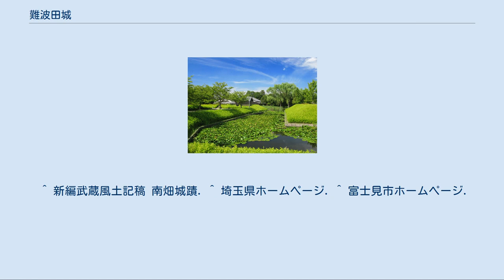難波田城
難波田城（なんばたじょう）は、埼玉県富士見市南畑にあった日本の城。
埼玉県旧跡。
難波田城公園として整備されている。
 難波田城は富士見市東部の荒川と新河岸川の間の自然堤防上にあった、武蔵七党村山党の一流難波田氏の居城である。
鎌倉時代に村山党金子氏の金子家範の子、高範が当地を与えられ地名を苗字として館を構えたのが始まりと言われている。
『新編武蔵風土記稿』には築城から廃城に至るまでだけでなく具体的に城郭の構造にも触れられており、「小田原編年録」の文化9年（1812年）の古図にも描かれている。
河越夜戦で難波田氏の主家扇谷上杉氏の敗戦により難波田氏が没落すると上田朝直一族の上田周防守左近の知行地となり、支城として縄張りを広げ城郭を改築していったとされる。
戦国時代に小田原の北条氏が作成した『小田原衆所領役帳』にも小机衆の上田左近が難波田の領主であったことが記されている。
しかし、永禄年間初頭には北条氏の家臣清水政勝が河越城衆として難波田城を攻撃したことを晩年に作成した覚書（「清水正花武功覚書」）に記しており、難波田周辺に所領を持っていた太田資正が北条氏と争った時期に難波田城を支配していたと考えられている。
その後、大田資正が岩付城を追われたことで難波田城も北条方に戻っている。
小田原征伐の武州松山城落城と共に廃城となった。
 現在城跡は市の発掘調査後に「難波田城公園」として整備されている。
市教育委員会の発掘調査によると古図とほぼ同様に三重の堀と本郭を中心に郭が同心円状に配置され、建物跡や倉庫跡が発掘された。
 難波田城資料館 1928年（昭和3年）に埼玉県史跡に指定され、1961年（昭和36年）に埼玉県旧跡に指定変更された。
公園として整備されるまでは、石碑だけが建つ小さな空き地、のような雰囲気のままであった。
 2000年（平成12年）6月1日に公園として開園（広さ：約17000平方メートル）した。
園内は、東側に難波田城の堀や橋などを復元した城跡ゾーンと、西側に富士見市内に建っていた古民家2軒と長屋門（いずれも富士見市指定有形文化財）を移築した古民家ゾーンにわかれており、その中央に難波田城資料館がある。
この資料館は難波田氏や難波田城についてだけでなく、富士見市の近現代の歴史についても扱っており、鶴瀬団地の模型なども展示されている。
 復元した堀は、蓮や菖蒲の名所にもなっているが、城郭としては、余りに綺麗に整備され過ぎていて、城跡として当時の面影を偲ぶ事は困難である。
なお土塁の一部と思われる土盛りが民家脇に見られる。
 ^ 新編武蔵風土記稿 南畑城蹟. ^ 埼玉県ホームページ. ^ 富士見市ホームページ.